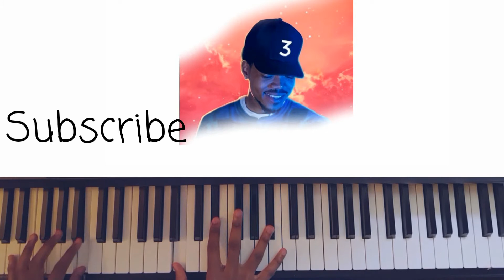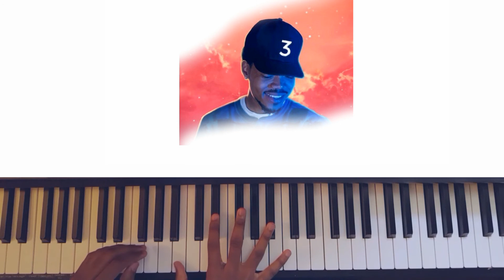Chance The Rapper- Same Drugs reggiewatkins piano cover